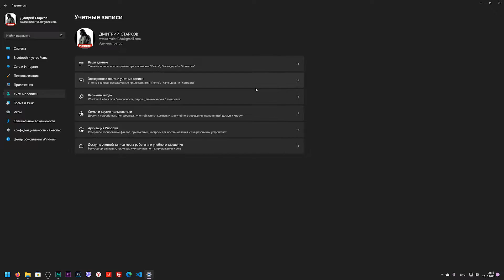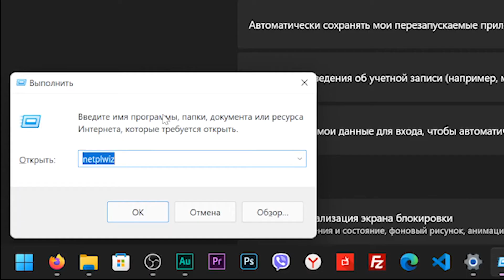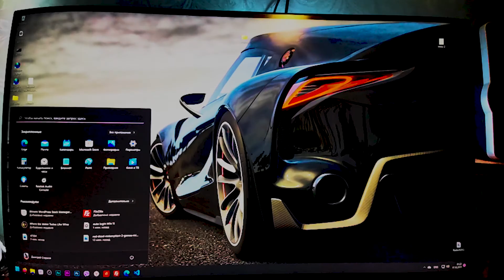Без ПИН и пароля: автоматический вход в Windows 11 | Убрать пароль Windows 11 | Убрать ПИН-код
Без ПИН и пароля: автоматический вход в Windows 11

Всем привет. В этом видео я покажу самый лучший способ, как выполнить автоматический вход, убрав ПИН-код и пароль, на Windows 11.

Привет, меня зовут Денис Иващенко, и я являюсь владельцем этого канала. Увлекаюсь многими вещами: ПК тематикой, журналистикой, программированием и видеомонтажем. Одно время назад был инсайдером Windows 10.

И на канале Кибер Дунат я делюсь своим опытом работы с WordPress, а также делаю видео на компьютерную тематику!